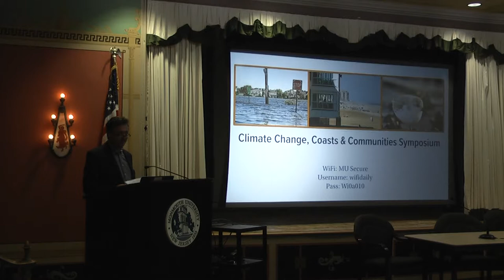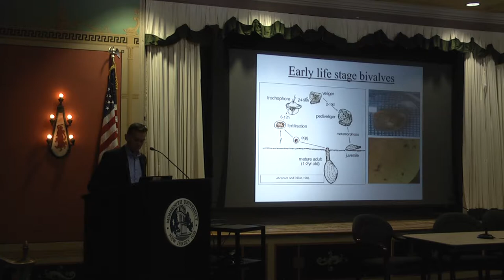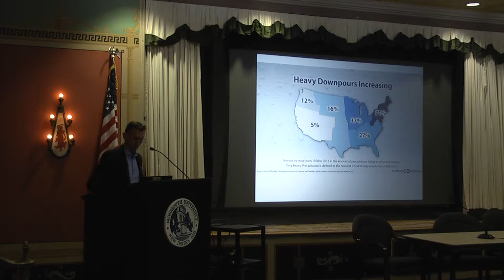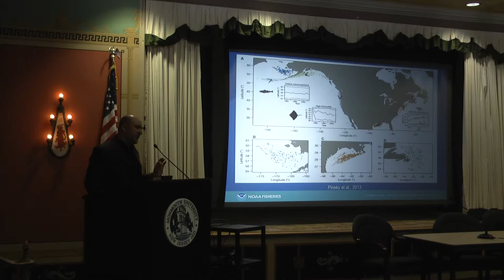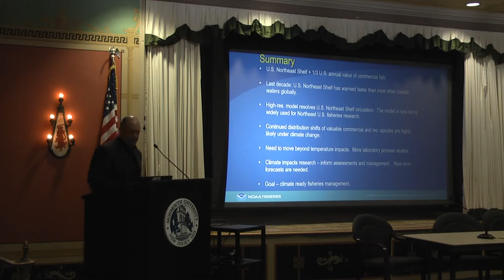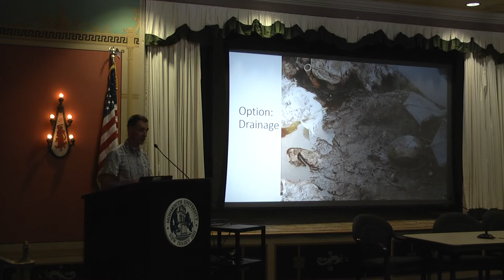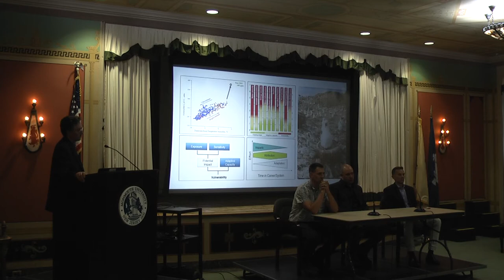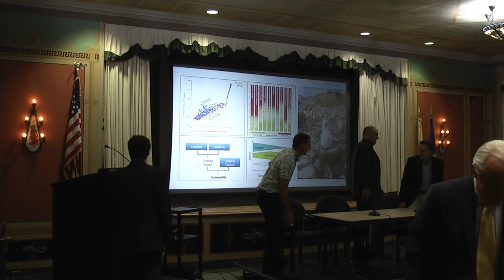Climate Change & Anthropogenic Eutrophication Panel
Presentations and panel talk with Dr. Jason Adolf, Monmouth University; Dr. Christopher Gobler, Stony Brook University; Dr. Alistair Hobday, Commonwealth Scientific and Industrial Research Organization (Australia); and Dr. Vincent Saba, National Oceanic and Atmospheric Administration. From the Climate Change, Coasts & Communities Symposium, held at Monmouth University on April 17-18, 2019.